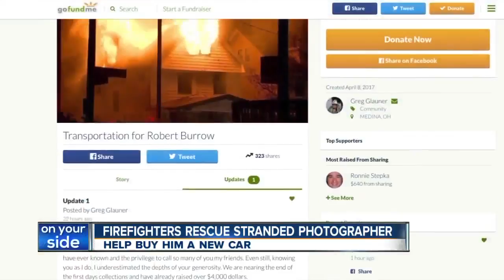Firefighters help raise money for stranded photographer